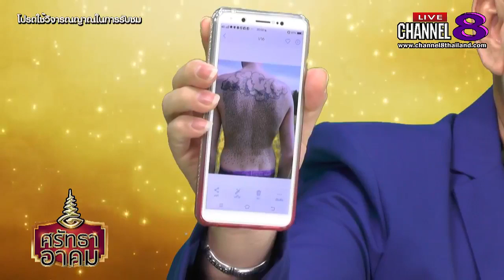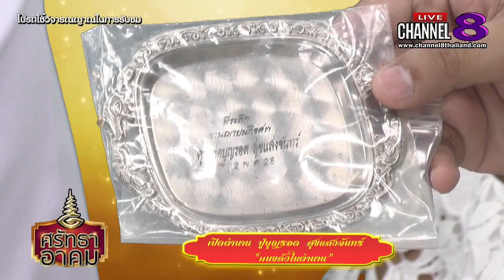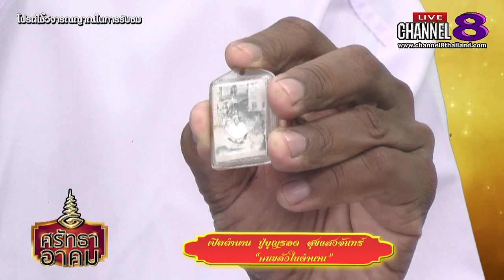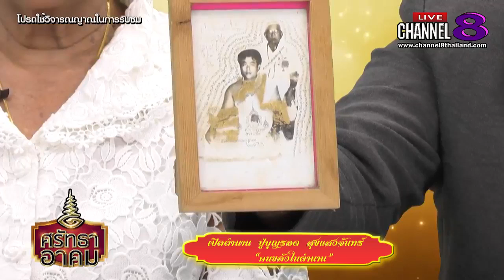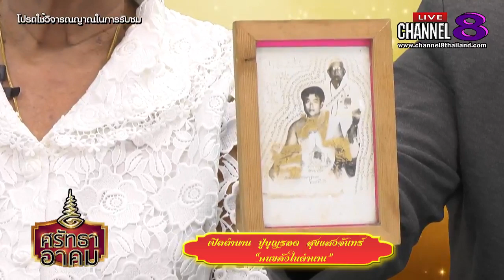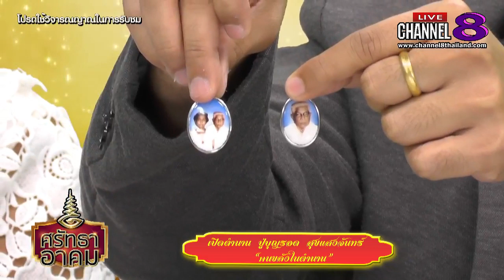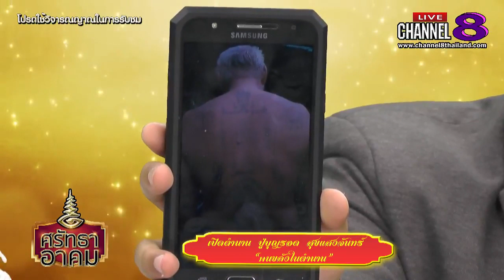Channel8Thailand : ศรัทธาอาคม 10-07-62 : เปิดตำนาน ปู่บุญรอด สุขแสงจันทร์